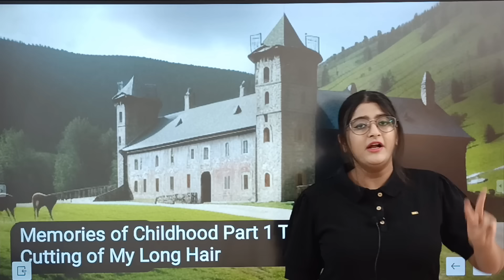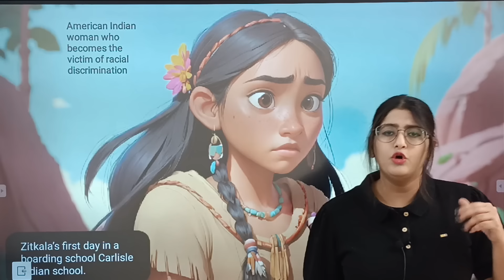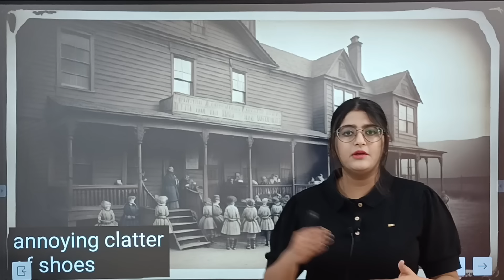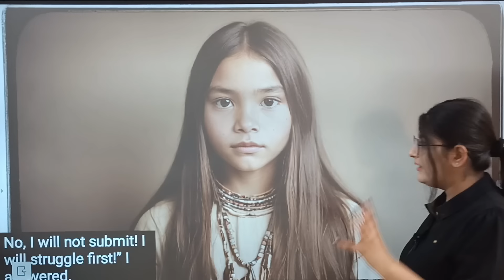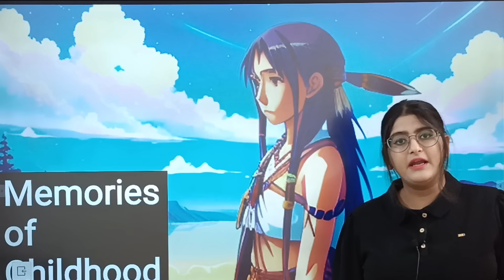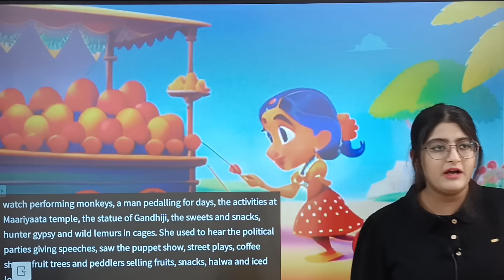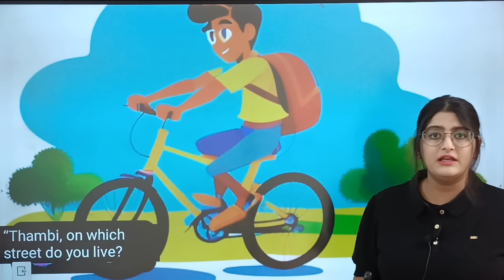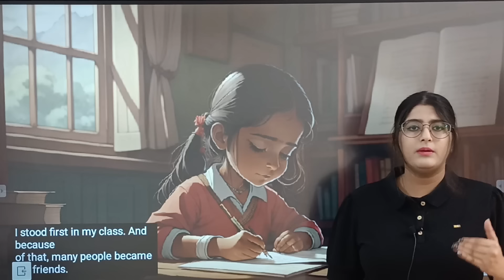Memories Of Childhood | Class 12 | Memories of Childhood Class 12 English